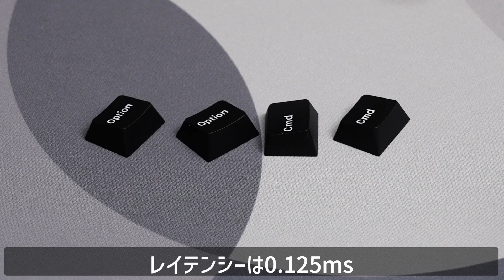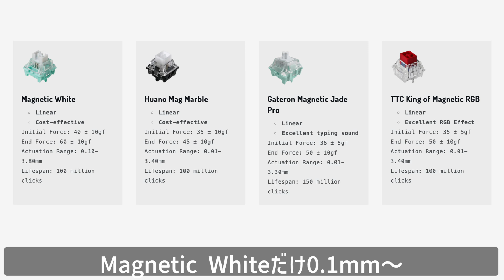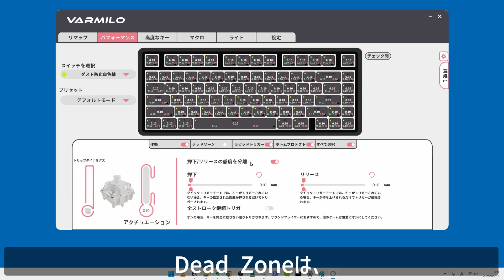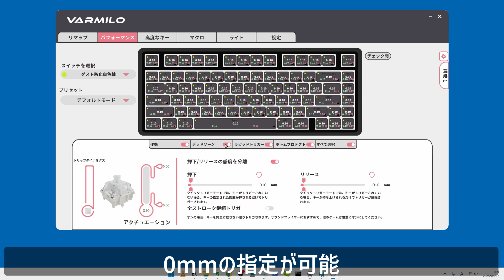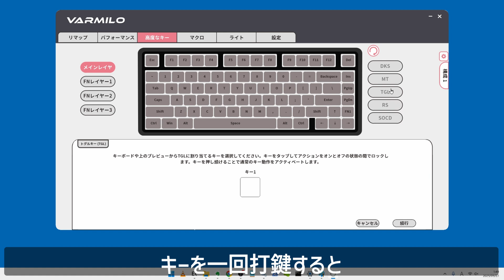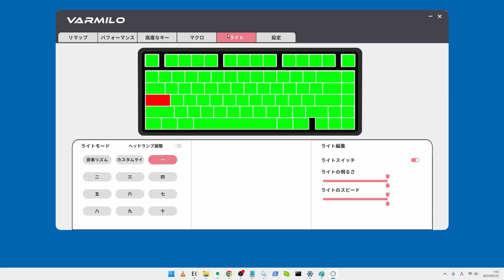【隠れた高コスパ！】スペック・打鍵感が共に優れたラピッドトリガーキーボード Varmilo Minilo75 HE レビュー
Varmilo Minilo75 HE
Varmilo Minilo75 HE は以下の特徴をもったメカニカルキーボードです。
- 75%サイズのANSIレイアウト、有線接続、RGB対応、ホットスワップ可能
- 磁気スイッチ（ホール効果）採用、0.01mm単位でアクチュエーション調整可
- ラピッドトリガー対応（わずか0.1mmの動きで再作動）
- ダイナミックキーストローク（1キーに最大4アクション設定可能）
- SOCD対応で複数キー同時押し時の制御精度向上
- 入力遅延わずか0.125ms、ポーリングレート8000Hz
- 5チップの独立ホールセンサー搭載、高精度トラッキング
- アルミプレート + トレイマウント構造で硬めの打鍵感とクリアな打鍵音
- 選べる磁気リニアスイッチ4種（Huano/Gateron/TTCなど）
- アクチュエーション範囲は最小0.01mmから
- PBTキーキャップ（Cherryプロファイル）採用
- Webアプリおよび、専用アプリで感度やRT設定をリアルタイム調整可能
- Windows、macOSに対応

Amazon ストアフロント

技適特例申請を提出し、問題のない範囲で動画制作をしております。

Varmilo Minilo75 HE

The Varmilo Minilo75 HE is a mechanical keyboard featuring the following:
- 75% ANSI layout, wired connection, RGB backlighting, and hot-swappable switches
- Magnetic switches (Hall Effect) with actuation adjustable in 0.01mm increments
- Supports Rapid Trigger (resets with just 0.1mm of movement)
- Dynamic Keystroke capability (up to 4 actions per key stroke)
- SOCD support for precise multi-key input control
- Ultra-low latency of just 0.125ms, with 8000Hz polling rate
- Equipped with 5 independent Hall sensors for high-precision tracking
- Aluminum plate + tray mount structure for firm keystrokes and clear acoustics
- Choice of 4 magnetic linear switches (Huano, Gateron, TTC, etc.)
- Actuation range starting from as low as 0.01mm
- PBT keycaps with Cherry profile
- Adjustable sensitivity and Rapid Trigger settings via web app and dedicated software
- Compatible with both Windows and macOS